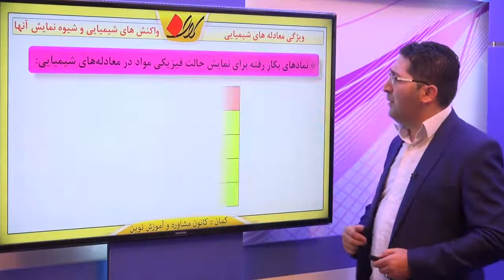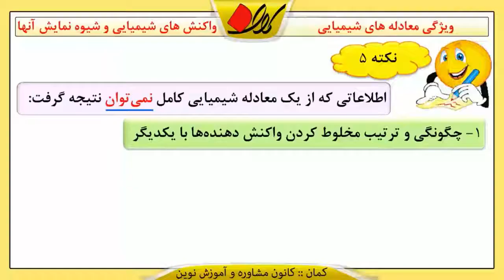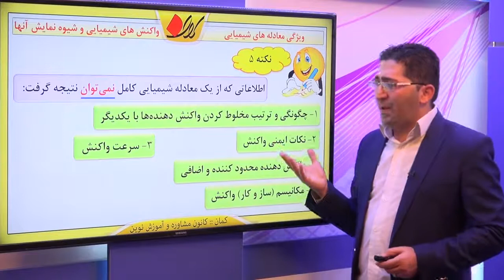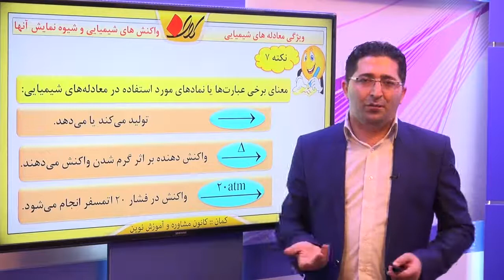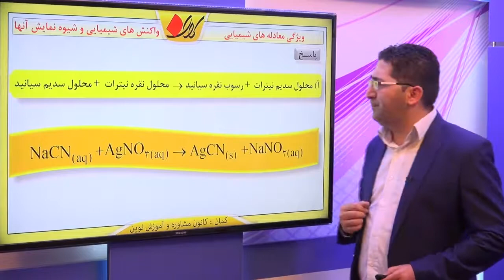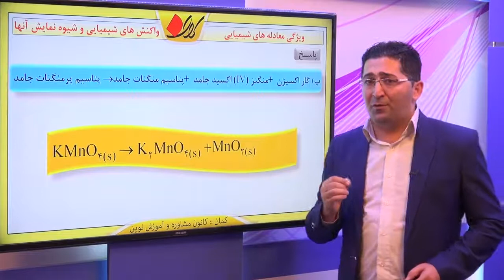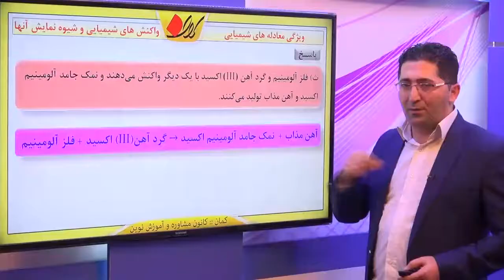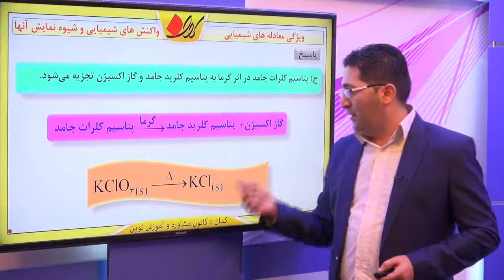شیمی سوم دبیرستان بخش 1 واکنش های شیمیایی و استوکیومتری واکنش های شیمیایی و شیوه نمایش آنها